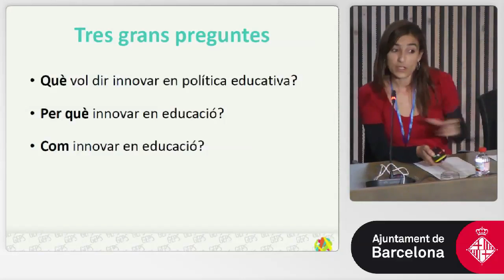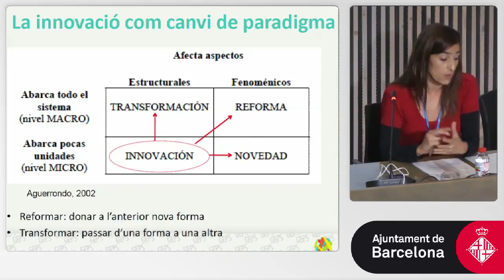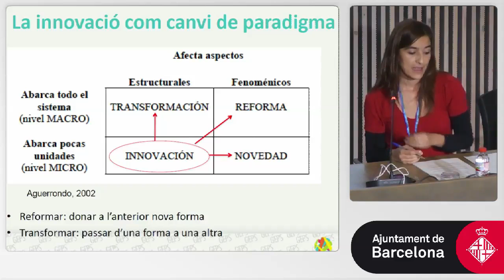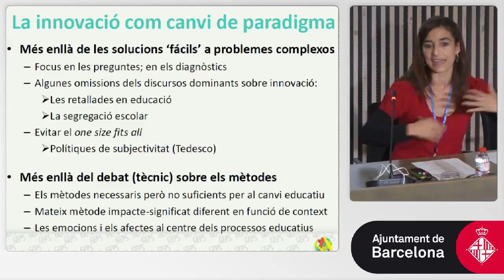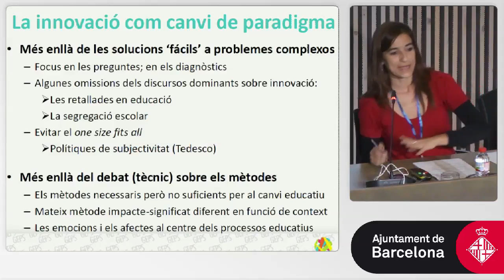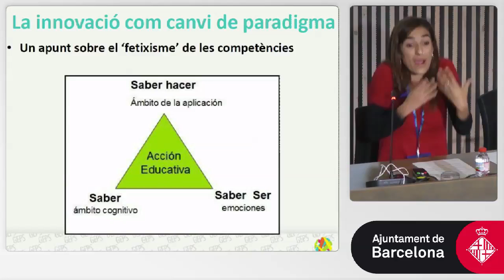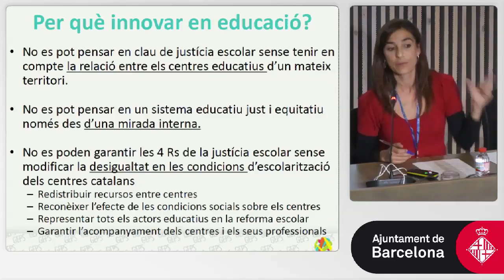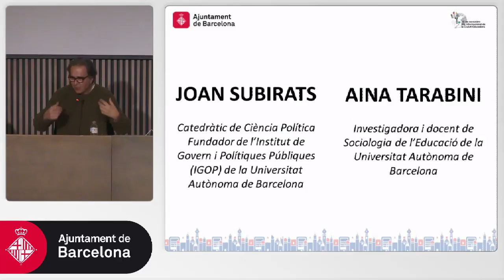Diàleg "Educació, proximitat i ciutat"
Jornada "Dia internacional de la Ciutat Educadora. Innovació educativa, territori i equitat". Diàleg "Educació, proximitat i ciutat. Què vol dir innovar en política educativa?", a càrrec de Joan Subirats, catedràtic de Ciència Política, fundador de l'Institut de Govern i Polítiques Públiques (IGOP) de la Universitat Autònoma de Barcelona, i d'Aina Tarabini, investigadora i docent de Sociologia de l'Educació de la Universitat Autònoma de Barcelona.